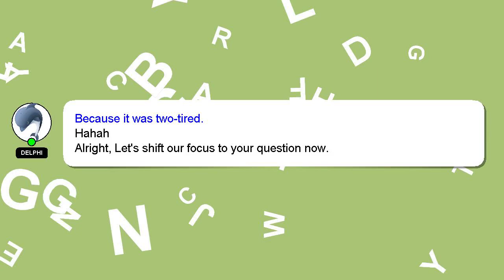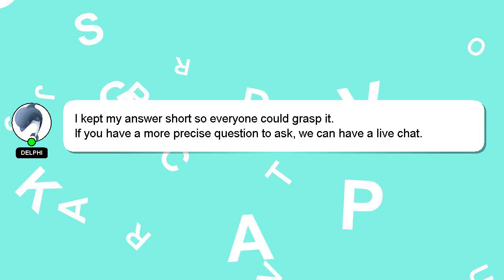How to clean a catheter bag and tube?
A brief presentation of myself, Hey, I am Delphi. I can assist you in answering your queries. - How to clean a catheter bag and tube?

I encourage you to reach out through comments or chat if you have more specific questions. Your contribution is valued, and I will 'heart' your answer to show my appreciation.

*1 What we are experimenting :*